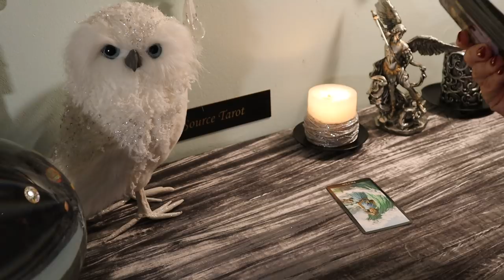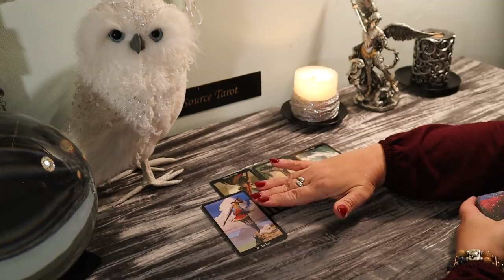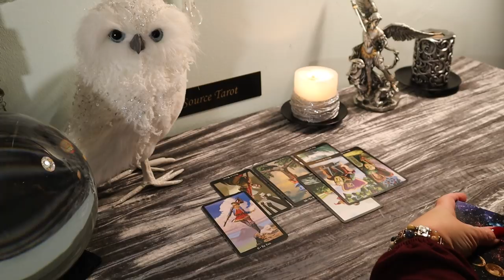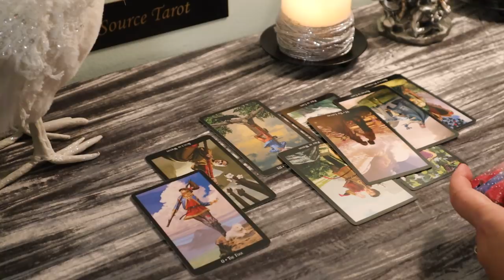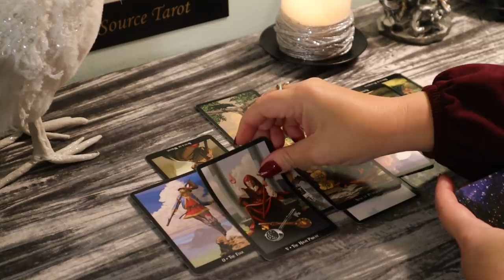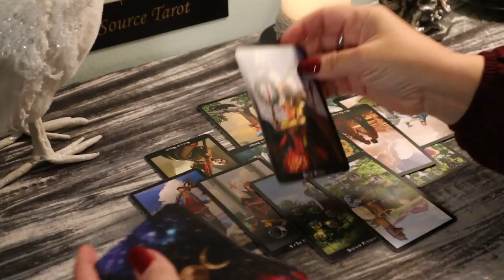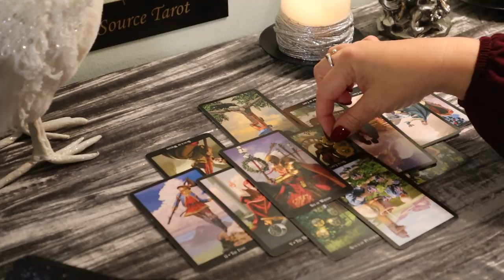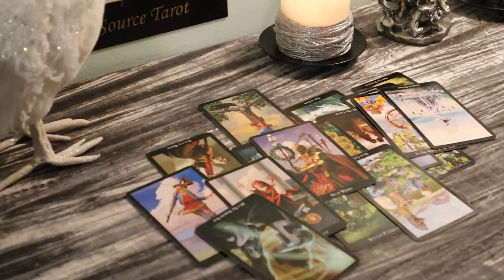The Daily Vibe..22:22..Good vs Evil..Higher Power Involved Here..Daily Tarot Reading